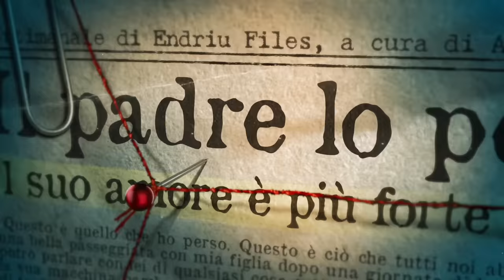IL MOSTRO NELLA SUA STANZA ERA REALE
Jessie Blodgett è descritta come una ragazza fantastica. Tutti la amavano, ma infondo, qualcuno, la odiava.
Suo padre, Buck Blodgett, in seguito alla vicenda ha aperto un'associazione che si impegna a ricordarla e a portare avanti i suoi ideali.
Di seguito il sito dell'associazione, in cui possiamo leggere le parole di Buck
Questa invece è la canzone demo fatta da Dan e Jessie:

Outro Soundtrack: The order's theme Myuuo